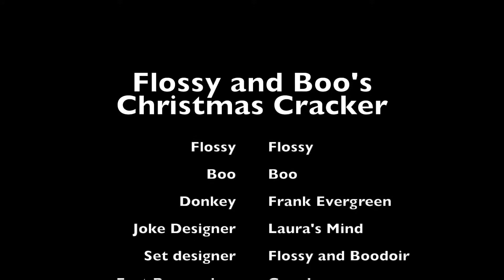Christmas Cracker 18